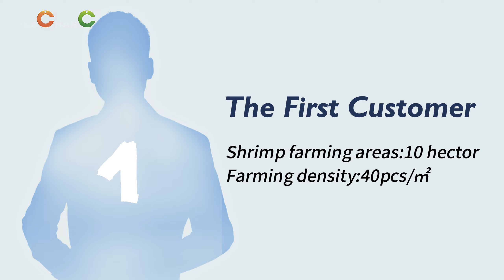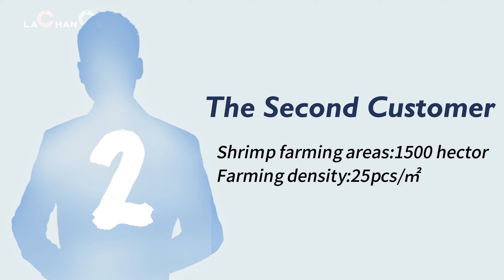Ecuador shrimp farming site||RUNEON II bile acids on shrimp growth and survival rate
Ecuador customer feedback: with bile acids, shrimp size is bigger than without bile acids, and shrimp survival rate and growth performance improved, before 3-5 days harvest, add bile acids can effectively prevent shrimp black head, shrimp with uniform size easy for picking.